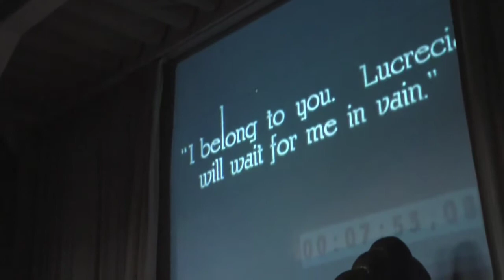Blaine Gale scores "Lucretia Borgia"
Blaine Gale, master silent film organist, at the Mighty Wurlitzer Theatre Organ (Edison Street Organ Loft, Salt Lake City) during the scoring session for the silent film "Lucretia Borgia" to be released by Grapevine Video (Phoenix, AZ).